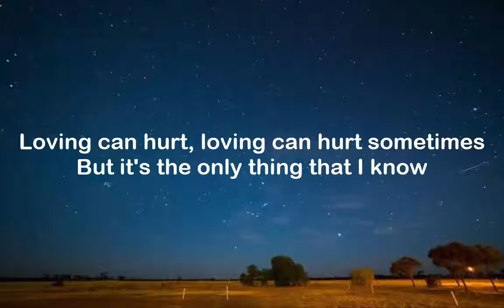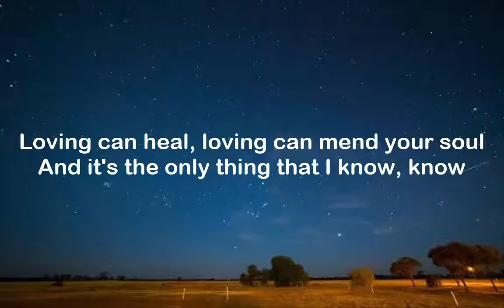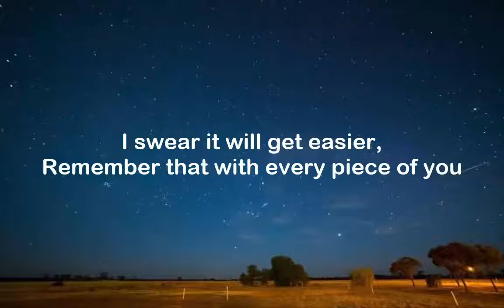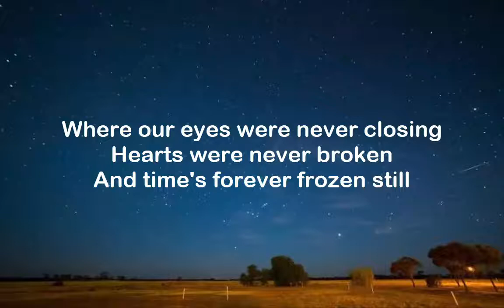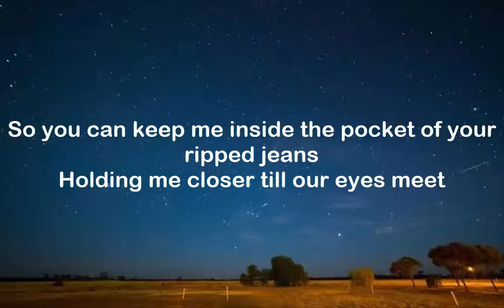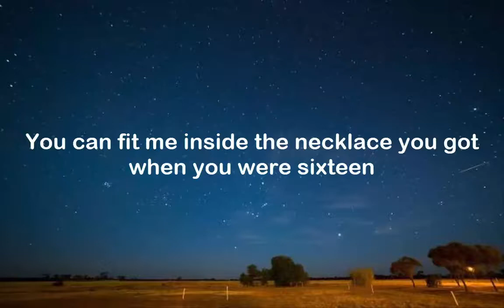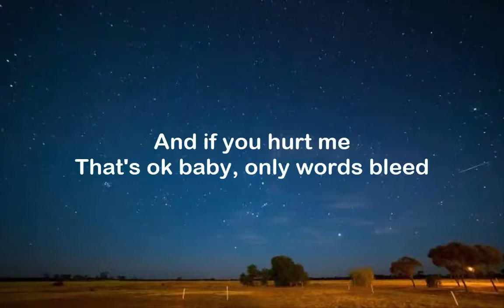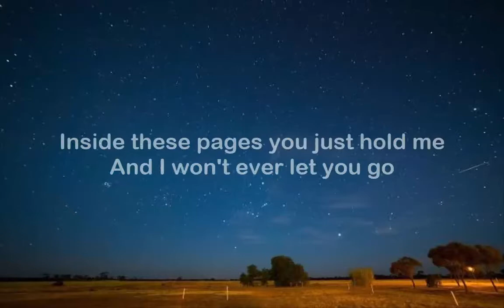PHOTOGRAPH(Duet)(Male and Female duet)